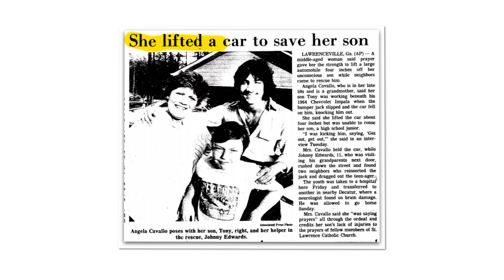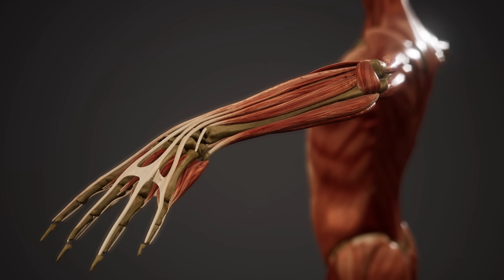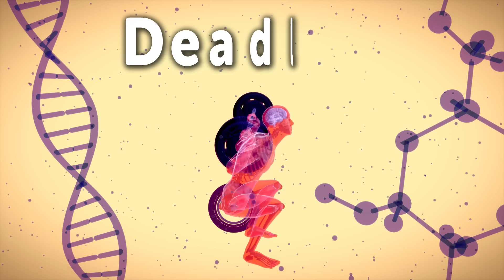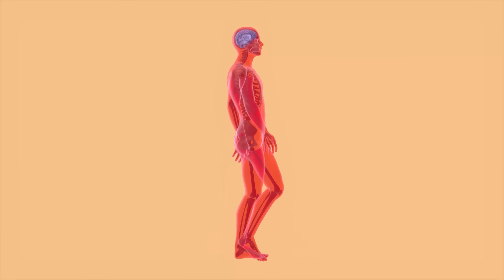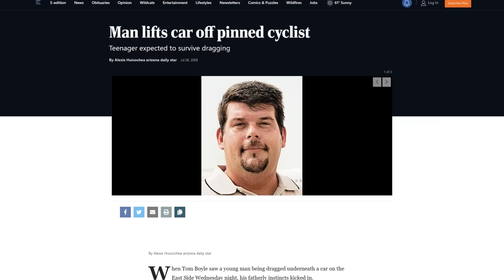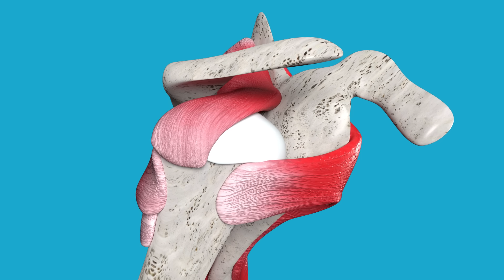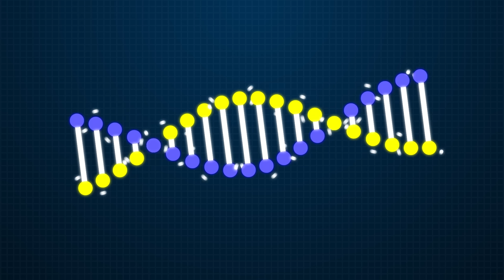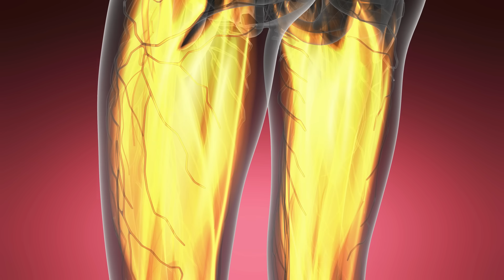How Heavy Humans Can Theoretically Lift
💪 Discover the incredible world of human strength in this eye-opening video, where we dive deep into the science behind the theoretical limits of how heavy humans can lift. 💪

If you've ever wondered just how strong humans can become, this is the video for you! We'll explore the science behind muscle growth, the factors that contribute to our lifting capabilities, and the extraordinary examples of strength displayed by elite athletes and strongmen. 🏋️‍♂️

In this video, you'll learn about:

The science of muscle growth and its connection to our strength potential 💪
Factors that impact our lifting capabilities, such as muscle fiber types, body mechanics, and neural adaptations 🧠
The role of genetics in determining our ultimate strength potential 🧬
Inspirational examples of elite athletes and strongmen who have pushed the limits of human strength 🏆
Theoretical maximums for human lifting ability based on biomechanics, physiology, and historical records 🌟
Join us on this exciting journey as we uncover the fascinating world of human strength and the theoretical limits of how heavy we can lift. Prepare to be amazed by the incredible potential of the human body! 🤯

how heavy we can theoretically lift
What's the maximum humans can lift
What is the best way to train for a deadlift?
What are the most common deadlift mistakes?
How much weight should I be able to deadlift?
What are the benefits of deadlifting?
What are the risks of deadlifting?
How can I prevent deadlift injuries?